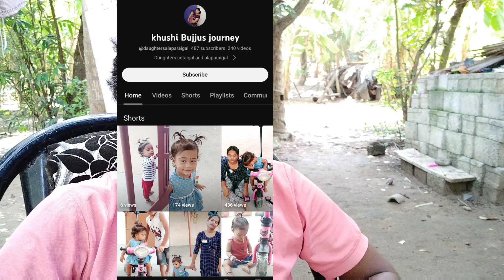YouTube Approved Users & Moderators